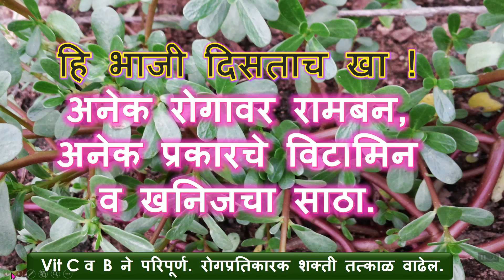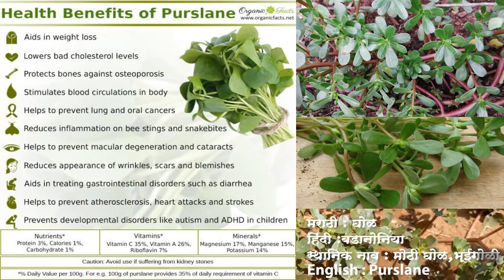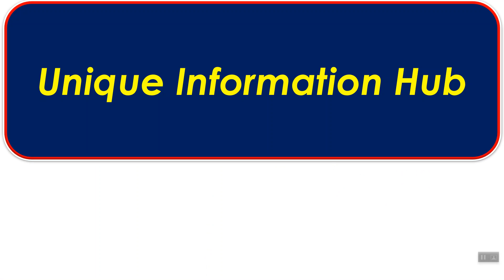हि भाजी दिसताच खा !अनेक रोगावर रामबन,अनेक प्रकारचे विटामिन व खनिजचा साठा.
दिसताच या वनस्पतीची 2 पान खा,रोगप्रतिकार ताकत प्रचंड वाढेल,जीवनसत्व C व B ची कमतरता पडणार नाही.
this is very effective plant in Indian Ayurveda it has great ayurvedik properties and it gives quick and guaranteed result and easy to use also easily available and no any other side effects
या वनस्पतीमध्ये खूपच परिणामकारक आयुर्वेदिक घटक आहेत पूर्वीपासून भारतीय आयुर्वेदात या वनस्पतीला महत्वाचे स्थान आहे सहज उपलब्ध होते आणि खात्रीशीर रिझल्ट देते याचा कोणताही साईड इफेक्ट नाही आवश्य वापर करा